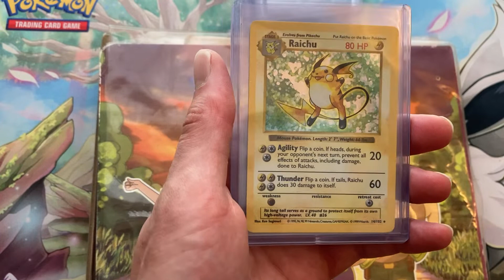$425 for a binder of vintage Pokémon cards, will it be worth it? Check out the full video tomorrow!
I bought a binder full of vintage Pokémon cards for $425!!!

I’m editing the video still but you won’t want to miss out on what came inside of this binder!

Base, base 2, jungle, fossil, gym hero’s all in here! Check out the full videos tomorrow for it all!!!

Will be giving away 30 pack God packs and slabs to lucky YouTube subscribers in either a kahoot game or a wheel of winning and a wheel of elimination!!